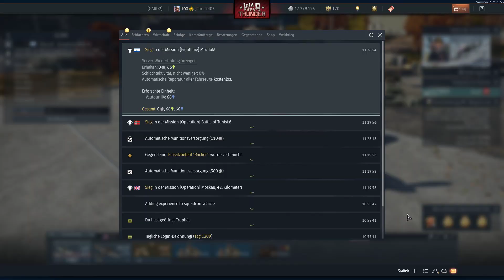Lets Play War Thunder - Mein persönlicher Jahresrückblick 2022: Flop 3 Flugzeuge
Willkommen zu einem War Thunder Lets Play auf diesem Kanal. In fast 6 Wochen ist Weihnachten und das Jahr 2022 neigt sich dem Ende zu. Also wird es Zeit für meinen ersten Jahresrückblick. In den nächsten Wochen zeige ich euch meine persönlichen Top und Flop Fahrzeuge die ich 2022 gespielt, gespaded, erhalten oder zu denen ich ein Video gemacht habe.